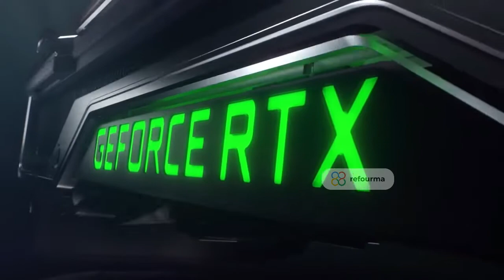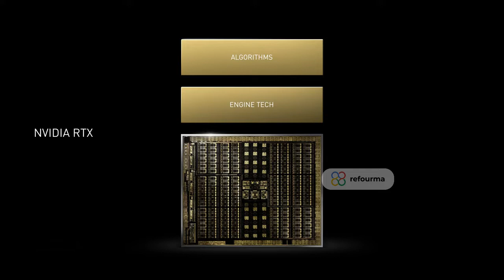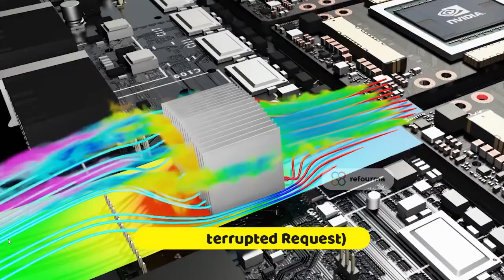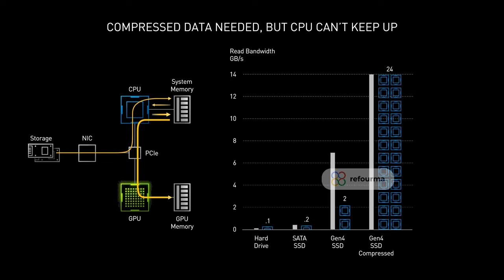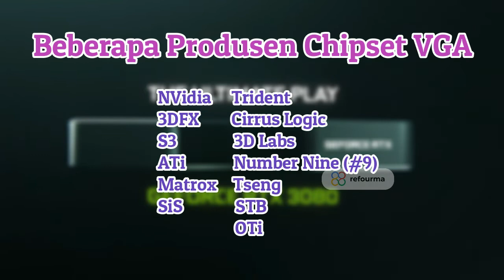Sejarah dan Fungsi VGA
Video Graphics Array (VGA) ini juga dikenal dengan video card, video adapter, graphics card, graphics board, display card, display adapter atau graphics adapter. Istilah VGA sendiri juga biasa digunakan untuk mengacu pada resolusi layar berukuran 640x480, terlepas dari produsen perangkat keras kartu grafis.